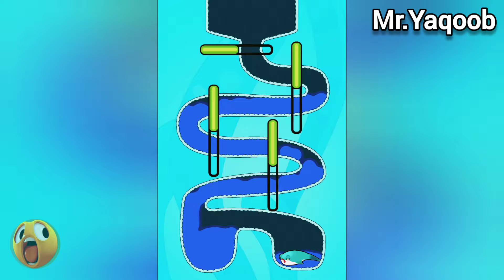Fishdom Ads Mini Games Hungry Fish | New update 9.5 level Trailer video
Hi, my friends. Welcome to Mr.Yaqoob. I am a big fan of  video games, and i like play Fishdom Mini Games